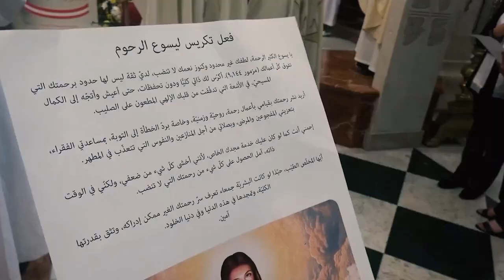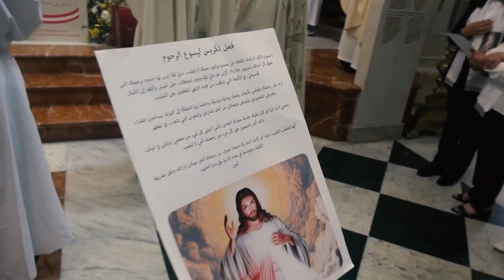أعمالِ رسلِ الرحمةِ الإلهيه الأب رامي عساكريه كاهنُ رعيةِ سانتا كاترينا في بيتَ لحم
أشاد قدسُ الأب رامي عساكريه كاهنُ رعيةِ سانتا كاترينا في بيتَ لحم بأعمالِ رسلِ الرحمةِ الإلهيه / وذلك خلال احتفالٍ حضره عددٌ من الآباءِ الكهنةِ ومجموعةِ رسلِ الرحمه / المزيد في رسالة الأرض المقدسه